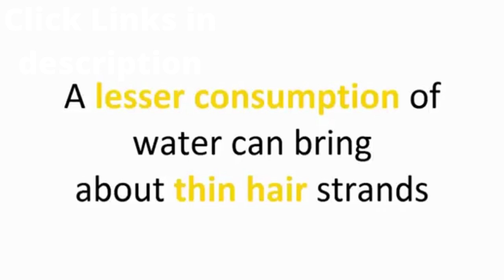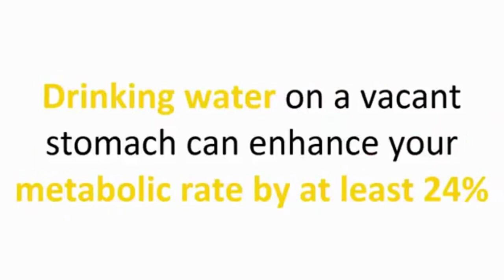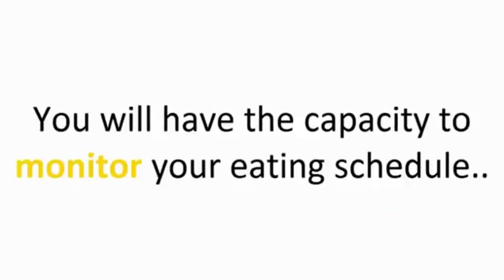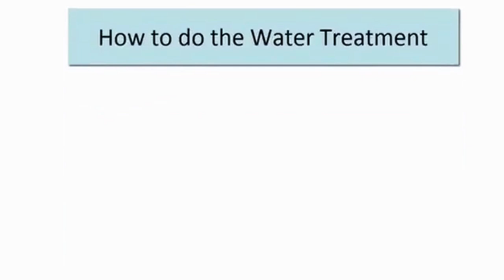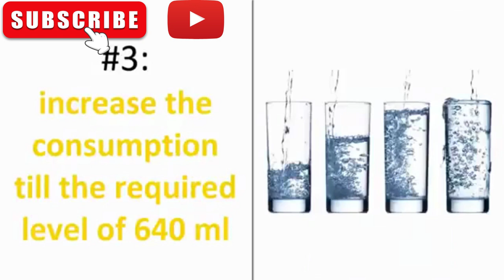8 Benefits of drinking Water on Empty Stomach.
Drinking water is very important for many bodily processes. These include transporting nutrients to cells, regulating the body’s temperature, and lubricating the joints.

If a person replaces their usual morning drink with water, it could provide them with several associated health benefits of increased water consumption.

KENT Alkaline Water Filter Pitcher 3.5 Litres

Evocus H2O is India's First Black Alkaline Water

Aava Naturally Alkaline Mineral Water 500ml

POLKA POP Cranberry Flavoured Sparkling (Fizzy) Water

Aava Natural Mineral Water 250 ml Glass Bottle

Redmi Smart Band Pro SportsWatch

Lifelong PVC Home Gym Set 10Kg-20kg Plate

Adidas Men Throb Running Shoes

Digital products :-
Crypto Payz :-